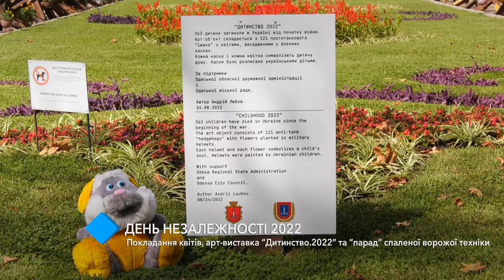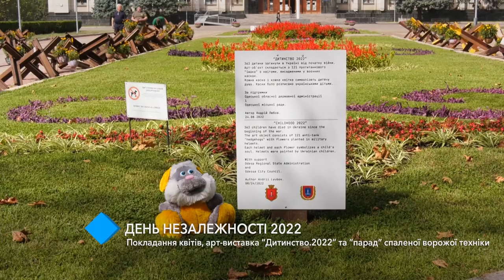День Незалежності-2022. Покладання квітів, арт-виставка та «парад» спаленої ворожої техніки